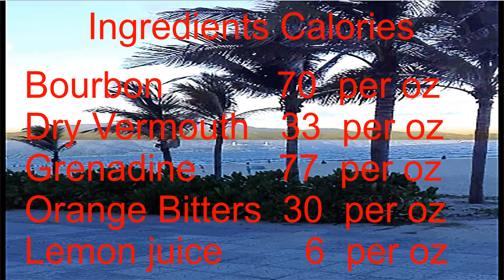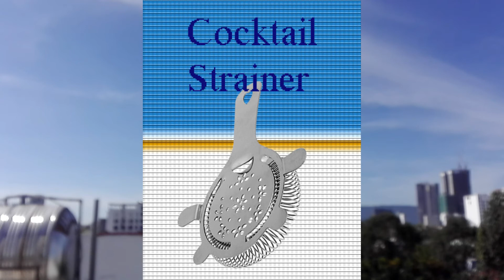How to Make the Scofflaw Cocktail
To get a detailed information about how to make the Scofflaw Cocktail, feel free